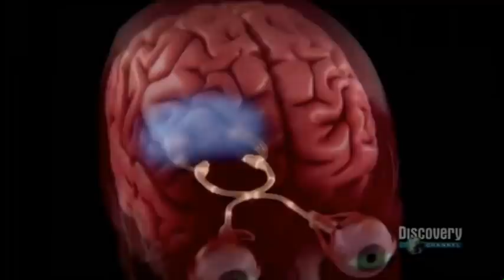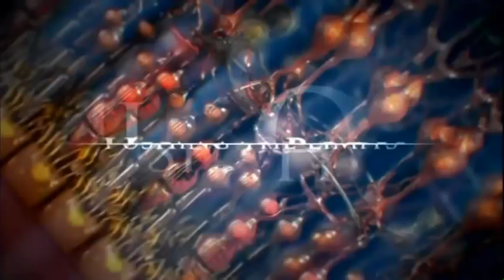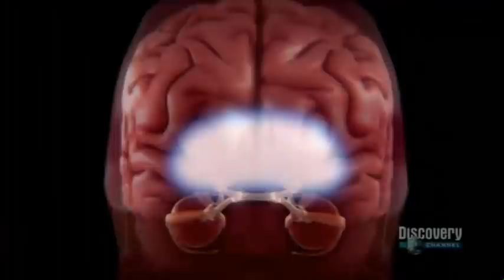Mike May---getting sight